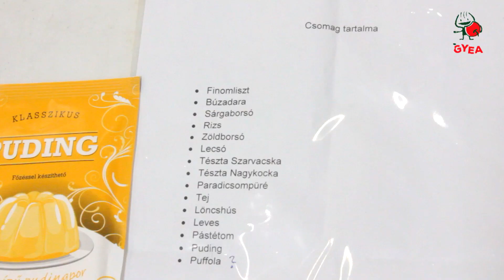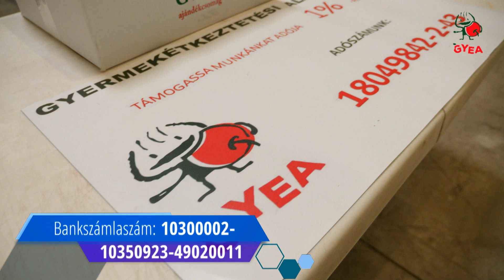Csomagolás hírességekkel és osztás Lajosmizsén